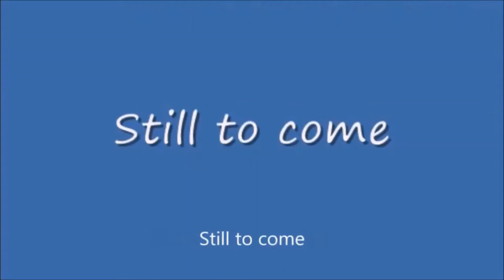Sunday Night Winddown #409